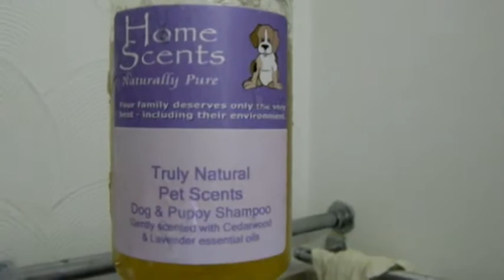Doggy Wash Time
Featuring Skip.  Posh doggy shampoo from @ecokitchens on twitter.